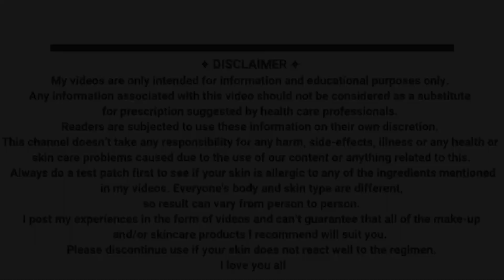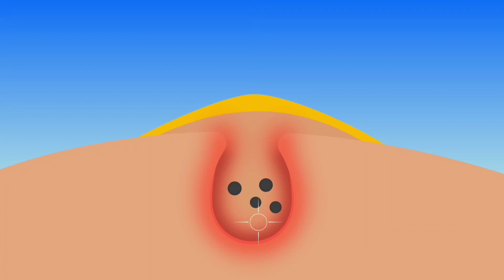How I Applied UBTAN For Clear & Healthy Skin | I Applied Ubtan For 7 Days |Ubtan Result|Shinny Roops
In today's video I am sharing my honest experience after applying UBTAN FOR 7 DAYS. In this video I am sharing before after result .

Keep shining 😊